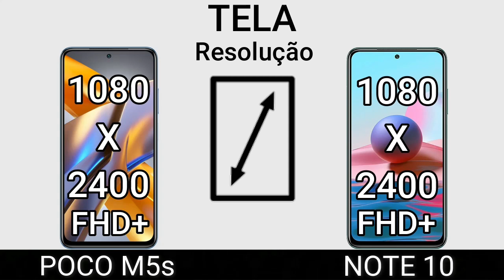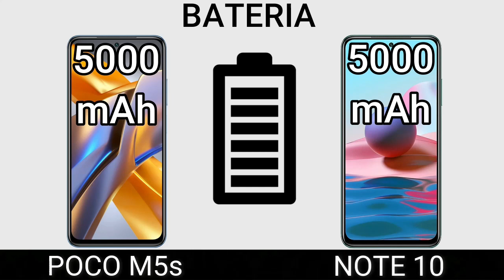POCO M5s VS NOTE 10 | Comparativo